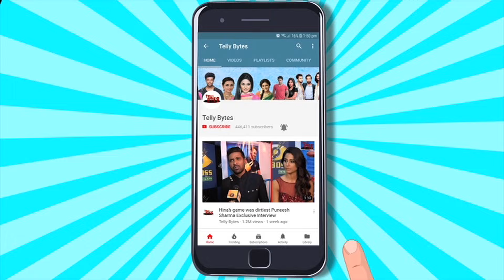Dil Ko Tumse Pyaar Hua ON SET: Chirag Ki EX GF Aayi Deepika Chirag Ke Saamne | Party Special